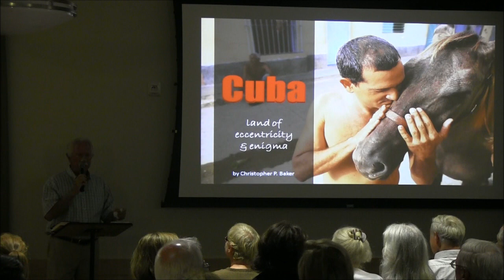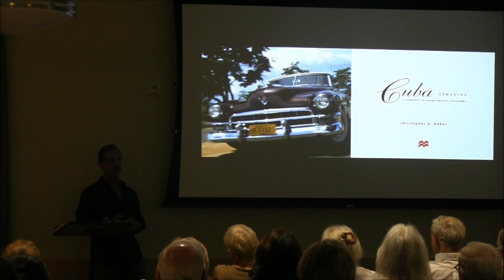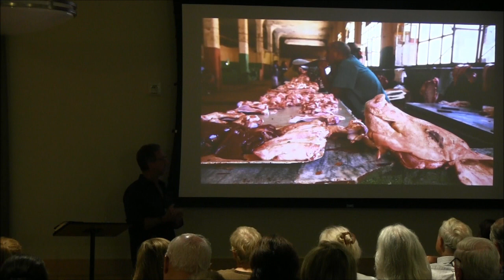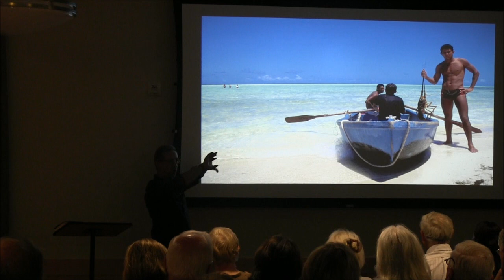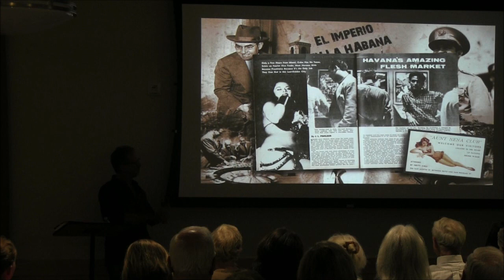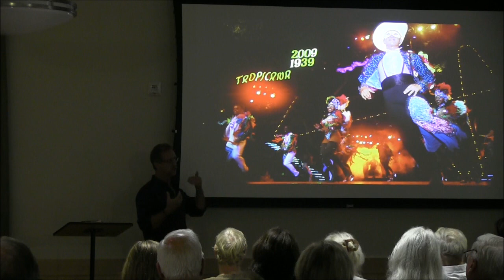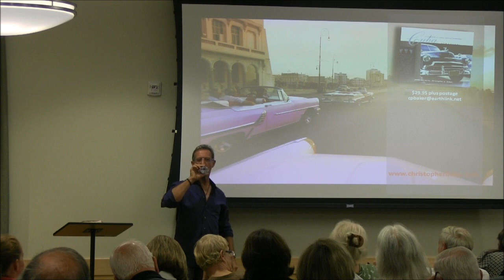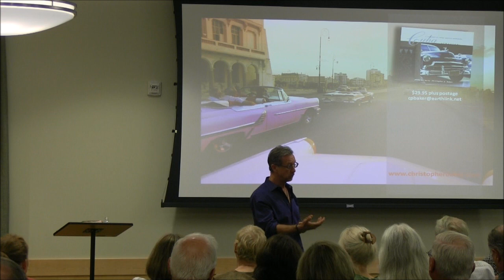Bayside History Museum: Cuba - 7/2/15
Cuba
Speaker: Mark Frazer
7/2/15